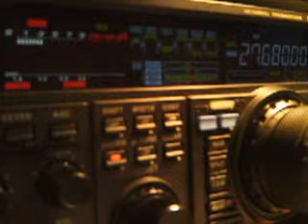14HF/CF34058 BY 14RS055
Franck from Castle of Conas, france
17/01/2015 09:15GMT 5/3
ITL : 14AT355, 153RS777, 14HF020, 14HF056, 14HF177